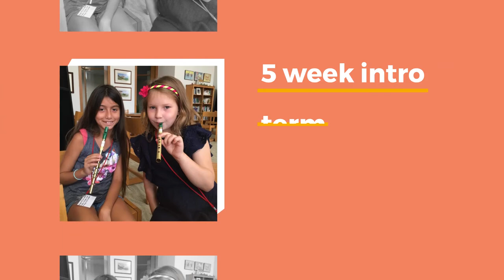Kids Beginning Whistle Summer 2022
Sign up your kids for a very fun intro to whistle this summer at Mrs. Murphy & Sons Irish Bistro (3905 N. Lincoln Ave., Chicago) taught by Carrie Collins. This fun class will introduce your kids to magic of Irish music on the tin whistle and you'll be just in time to stay for the live Irish music session 12pm - 2pm and have delicious lunch as a family as well!

BEGINNING WHISTLE (AGES 5-10)
SUNDAYS 11-11:45AM CENTRAL
5 WEEKS JUNE 26 - JULY 24: $100
MRS. MURPHY & SONS IRISH BISTRO (3905 N. LINCOLN AVE. - CHICAGO)